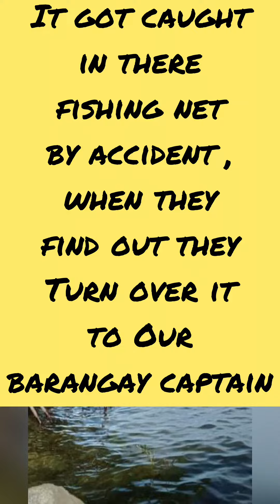Fisherman caught 100kg sea turtle it was turn over to the LGU Philippines 🇵🇭:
Under Philippine and international law, it is illegal to capture and kill sea turtles and to trade in sea turtle by-products. The presence of sea turtles preserves the sea's natural processes.

Under Philippine law, all sea turtles are considered protected species. The hunting, killing and gathering of hawksbill turtle eggs as well as destruction of their nests, selling, transporting or possession of any part or derivatives is punishable with a fine of up to 1 million pesos ($19,700) and/or imprisonment for up to 12 years.

A 100kg green seaturtle was turned over to the Local Government Unit of Gubat thru MENRO by Bagacay Barangay Council headed by Kap Romel Lacandula and Manoy Allan Dina, Bantay Dagat from the same Barangay. The seaturtle was trapped in the fishnet owned by Mr. Juan Esteviel. It was released at Lola Sayong Eco-Surf Camp.

Green Seaturtle Tagged and Released.

 Female green seaturtle was turned over by Punong Barangay Romel Lacandula of Barangay Bagacay and Bantay Dagat Allan Dina to the Local Government Unit thru MENRO.  PB Romel said the seaturtle was trapped in the fishing net of Mr. Juan Esteviel. MENRO coordinated with PENRO-DENR with regards to the turned-over sea turtle. Personnel from PENRO-DENR Coservation and Development Section - Protected Area, checked the condition of the seaturtle. They removed some barnacles attached to the carapace of seaturtle,  tagged the seaturtle for proper identification then released back to the ocean.

Credits to :Captain Rommel Lacandula